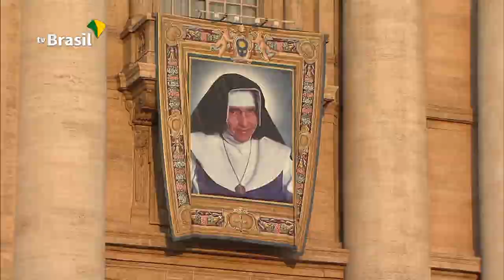Primeira Santa Brasileira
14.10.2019 - A primeira santa brasileira, Santa Dulce dos Pobres, foi homenageada hoje, em Roma. Uma missa na Basílica de Sant´Andrea Della Valle foi celebrada em português pelo arcebispo de Salvador.